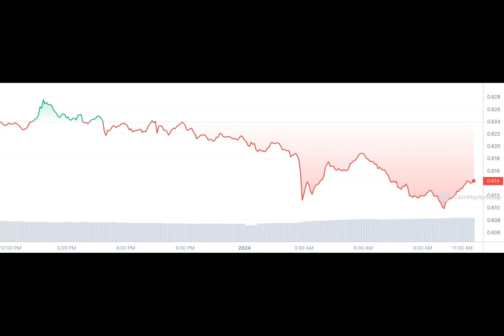Ripples January Release of 1 Billion XRP, Triggers 2% Price Drop, Market Remains Stable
A recent move is catching the attention of XRP holders as Ripple, the leading provider of corporate crypto solutions, has executed its planned release of 1 billion XRP from its escrow account.